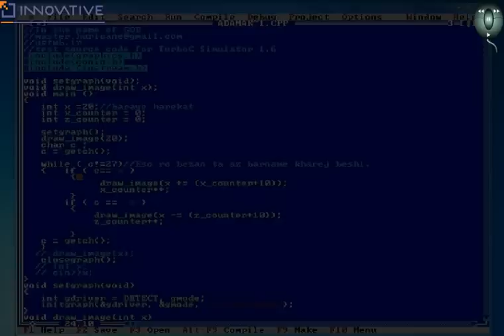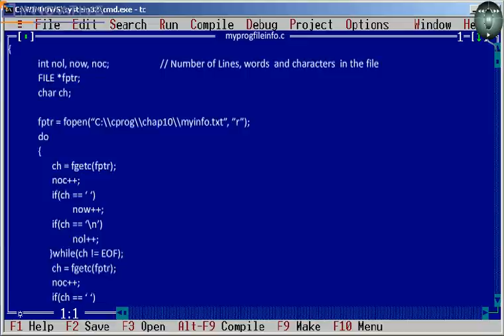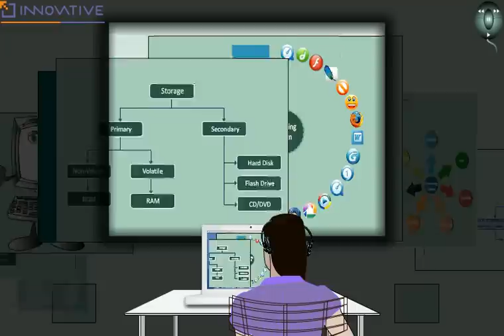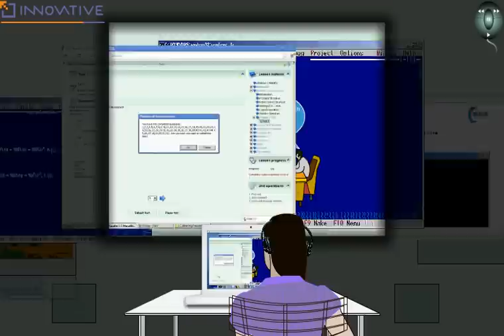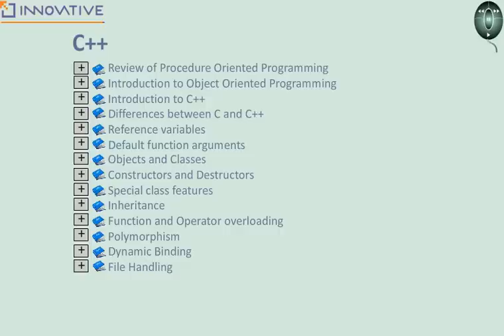Summary of C Marathi Project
आत्ता पर्यंत या प्रोजेक्टला भरभरून प्रतिसाद देणाऱ्या नेटकऱ्यांचे आभार...
मातृभाषा मराठी असणाऱ्या, इंग्रजी अभ्यासक्रमातून शिक्षण घेणाऱ्या पण मराठीमधूनच चांगल्या पद्धतीने समजते असा विश्वास असणाऱ्या मराठी विद्यर्थ्यांच्यासाठी तयार केलेला अभिनव इ-लर्निंग प्रकल्प...
या पुर्वी प्रकल्पाच्या सुरवातीला आम्ही प्रोजेक्ट कसा करणार आहोत याचा डेमो अपलोड केला होता. हा व्हीडीओ आम्ही प्रोजेक्ट कसा पुर्ण केला आहे त्याची संपूर्ण माहीती देइल. आवडला तर शेअर करा तुमच्या मित्र-मैत्रीणींच्या मध्ये... More videos are available